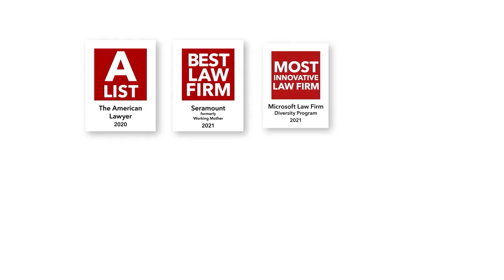Pathways Program: Pathways to a more diverse legal community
Applications for our Pathways Program: 1L Diversity Scholarships are now open. We are seeking the best and brightest students with fresh perspectives on how to best serve our clients and deepen our culture of inclusion and allyship for one another.